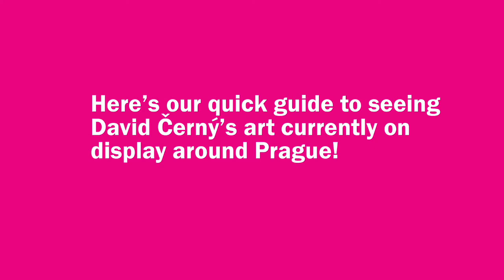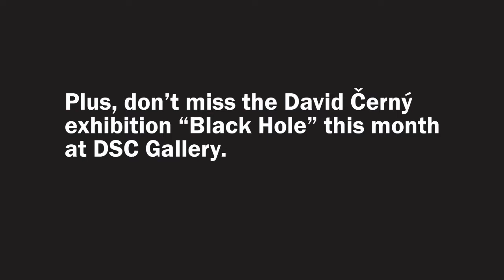David Černý sculpture Prague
Here's a quick peek at David Černý's current public art around Prague (as of November 2016). To find out more, pick up the November issue of The Prague Visitor at over 300 locations around Prague or read it